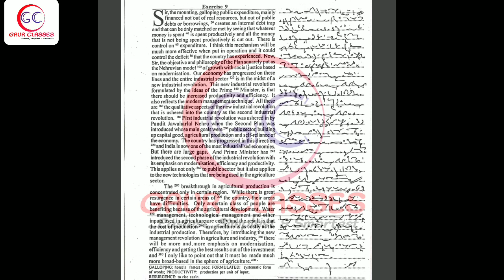9 progressive dictation 60 wpm | Shorthand Dictation by Achal Gaur